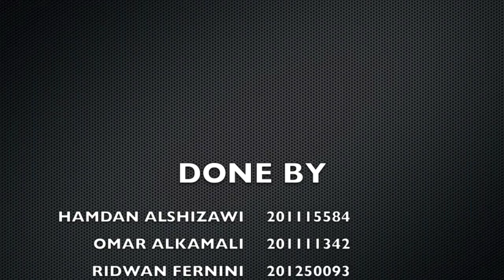Fluid Project - Hydraulic Syringe Operated Robotic Arm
( UAEU Students ) 2015
ENG.ESSA ALHAMAD